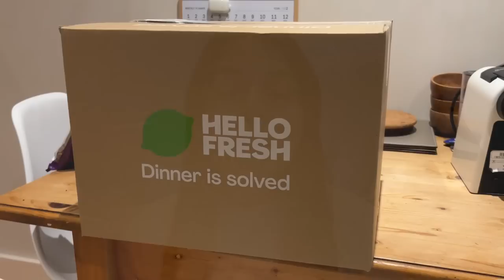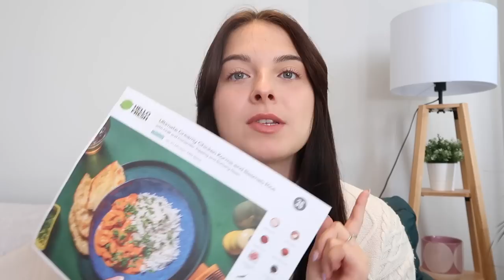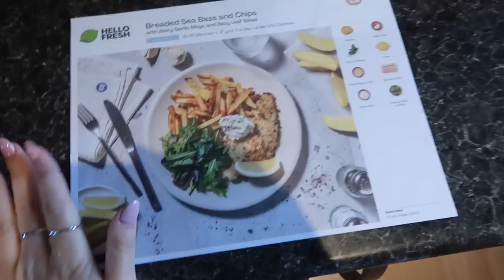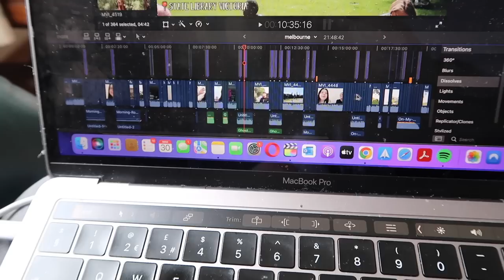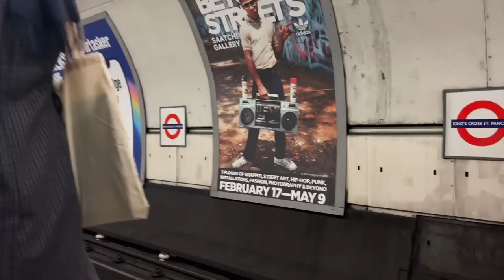a chilled chatty home vlog! wardrobe clearout, deep cleaning the flat and lots of good food! ad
This offer entitles you to 60% off your first box, and 25% off your next eight boxes when ordered in consecutive weeks during your first two months as a HelloFresh customer. One voucher per customer and household. Must be 18 or over. Once redeemed you will be signed up to a flexible rolling weekly subscription. The reactivation voucher will only be available until the end of the month. Valid for UK residents only (including Jersey, Guernsey & Isle of Man), excluding Scottish Highlands and Islands.

✰ SOCIALS ✰

What did you study at uni? German and Spanish at the University of Oxford

✰ Camera Equipment ✰